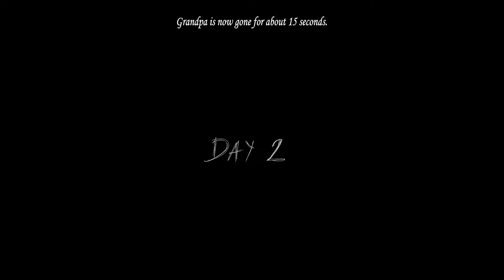Granny (PC) v1.9 Update - Helicopter Escape On Extreme Mode Preset 6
This update is unofficial

made by @LGC-horrorgame